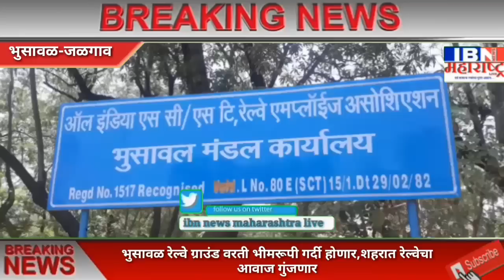भुसावळ रेल्वे ग्राउंड वरती भीमरूपी गर्दी होणार,शहरात रेल्वेचा आवाज गुंजणार